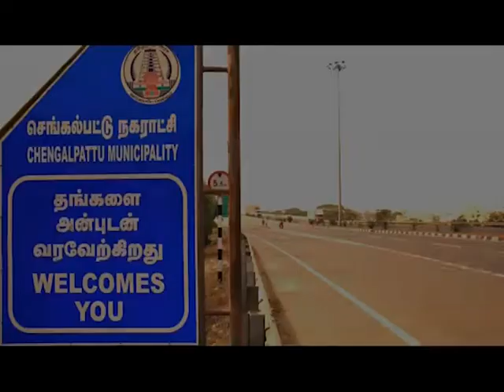வசந்தம் ப்ரோமொடேர்ஸ் வழங்கும் ஆண்டாள் அழகர் அவென்யூ.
வசந்தம் ப்ரோமொடேர்ஸ் வழங்கும் ஆண்டாள் அழகர் அவென்யூ .செங்கல்பட்டு ஒரு வீட்டு மனையின் விலை ரூ .1. 7௦ லட்சம் மட்டும்.